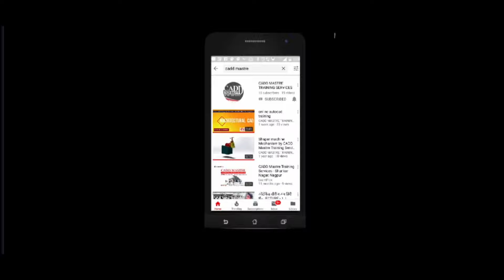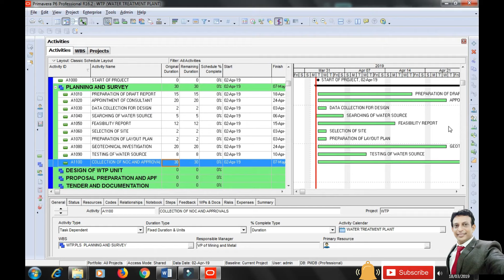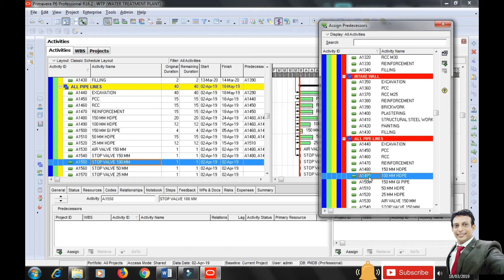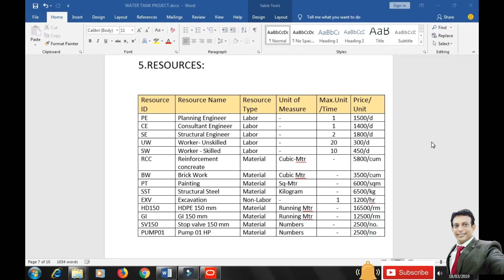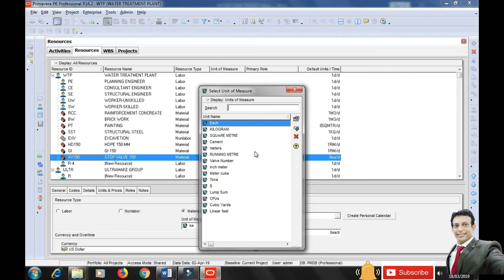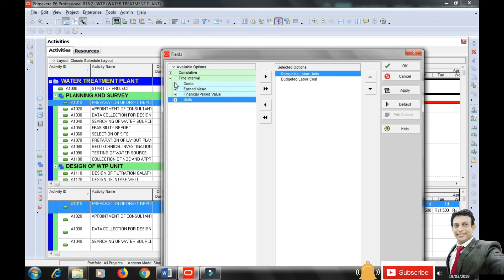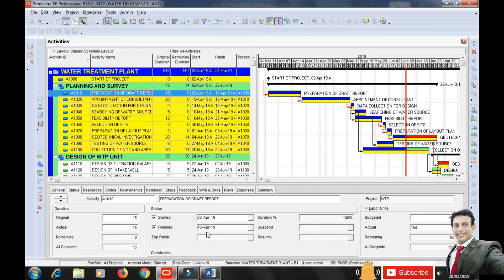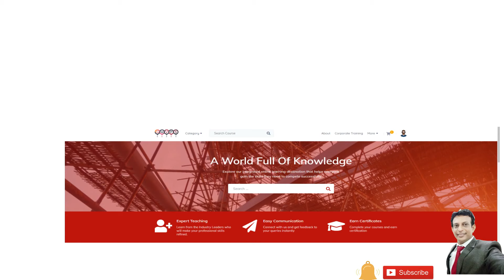Comlete Primavera Course in One Video I full Primavera p6 free tutorial with Project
(Please Lower Your System Volume or make it off if you dont required)

Complete Course with Trainer SOUND Explanetion Just @Rs999 Only To Purchase  WP + 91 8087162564
FREE demo Course also available at GWVPSLearners

In this video you get the full Oracle Primavera p6 Course with complete project,
You can learn How to prepare schedule in Primavera p6, How to Create Calendar in Primavera p6, How to Create eps in Primavea P6, How to Create OBS in Primavea P6,
    How to Create EPS in Primavea P6, How to Create Schedule in Primavea P6, How to Create resources in Primavea P6, How to Assign Resources in Primavea P6, How to Create Role in Primavea P6, How to Prepare Budget in Primavea P6, How to Link Activity in Primavea P6,
   How to Create WBS in Primavea P6, How to Level Resources in Primavea P6, Resource leveling in primavera p6, How to Use tracking  in Primavea P6, primavera tracking videos, How to create S Curve  in Primavera, How to generate report in primavera, How to export project from primavra, How to import project in primavera,
  PRIMAVERA P6 classes, PRIMAVERA training, primavera tutorial urdu, best PRIMAVERA P6  classes, best PRIMAVERA training center,
primavera in hindi, PRIMAVERA CERTIFICATION CENTER, PRIMAVERA P6 classes Online, PRIMAVERA classes offline,
 Online PRIMAVERA P6 course, Online PRIMAVERA P6 training center, best online PRIMAVERA P6 center, PMP Certification course, free PRIMAVERA P6  software, free PRIMAVERA tutorials, free PRIMAVERA P6  student version software,
offline PRIMAVERA training center, offline PRIMAVERA P6  course,
online PRIMAVERA P6 course udemy, online PRIMAVERA course fee,  online PRIMAVERA P6  classes,
 Online Project Planning course, primavera p6 training full in hindi, Primavera tutorials in hindi,
Planning softwares, Best Project Planning consultant, Project planning consultant in nagpur, civil project planning consultant, STP Planner in nagpur, primavera projects templates, full primavera course video, complete primavera course videos, primavera p6 training near me,

For Any query please comment me,I will reached you as soon as Possible to get it your problem solved.

ABOUT CADD MASTRE YOUTUBE CHANNEL:

This channel begins with the mission of Skilling Peoples with CAD/CAM/CAE/PPM Technology.
Solving the various Troubleshoots happens while using this Technologies, and offers support for
Various Software used with this Tehnologies like AutoCAD, Revit, Staadpro, Creo, Catia, SolidWorks,
Fusion 360, Ansys, 3dmax,Lumion, Sketchup, Primavera, MSproject etc.

LEARN OFFLINE - ORDER OUR "GWVPS TUTORIAL COURSE  KIT " VISIT BELOW LINKS

STAADPRO V8i

FOR OFFLINE TRAINING WITH CADD MASTRE EXPERTS